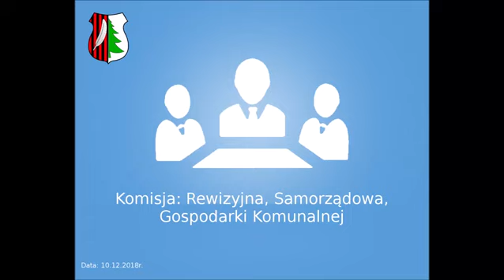10 12 2018 Komisje: Rewizyjna, Budżetu i Inwestycji, Gospodarki Komunalnej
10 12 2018 Komisje: Rewizyjna, Budżetu i Inwestycji, Gospodarki Komunalnej